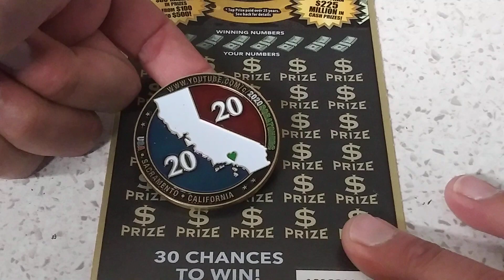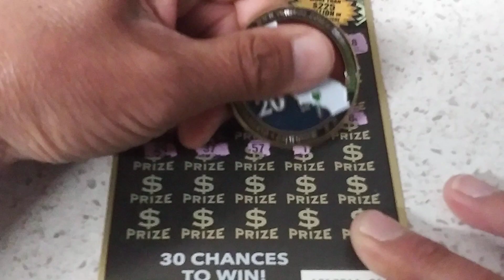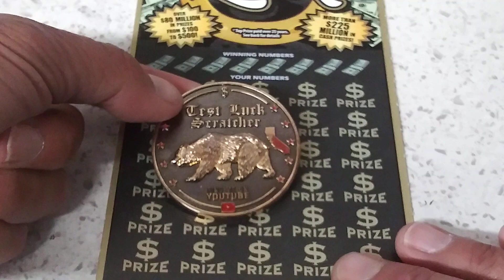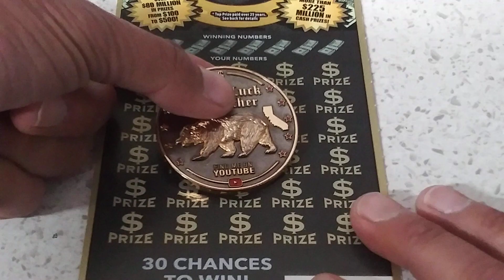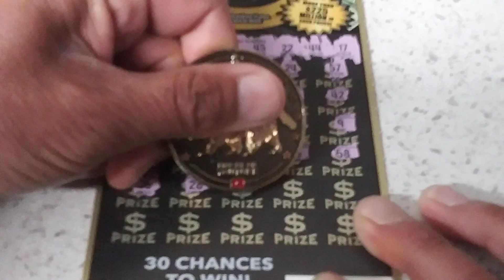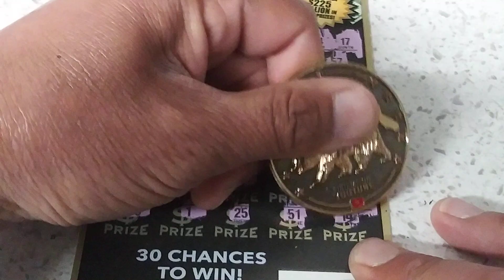Another BATTLE OF THE BEAR'S Session with Test Luck Scratcher and 2020 Scratcher's Coins!!🔥🤑🔥